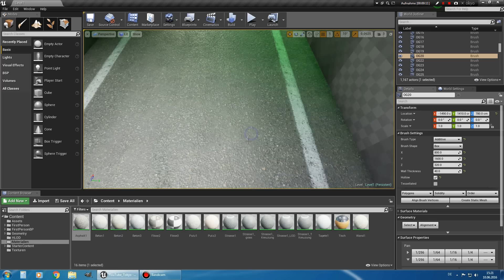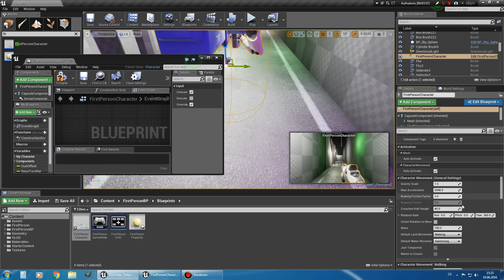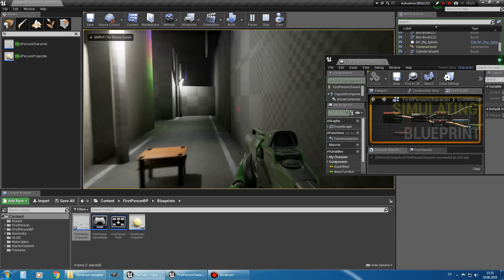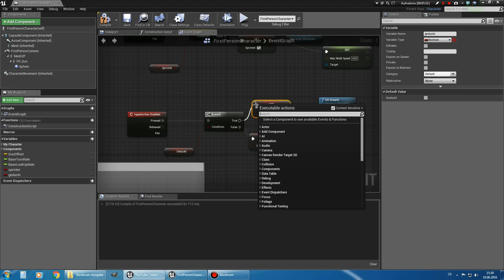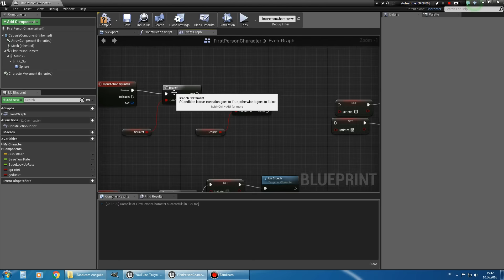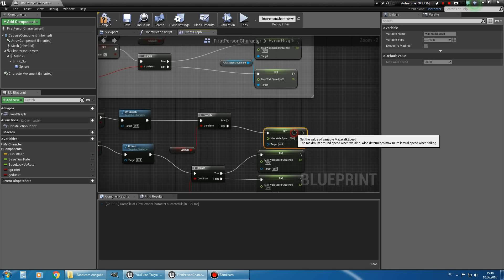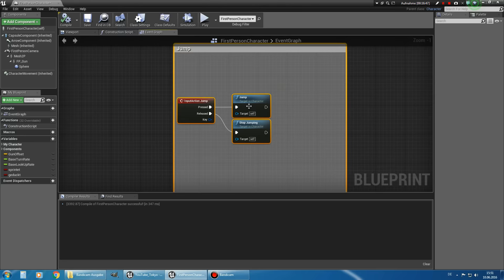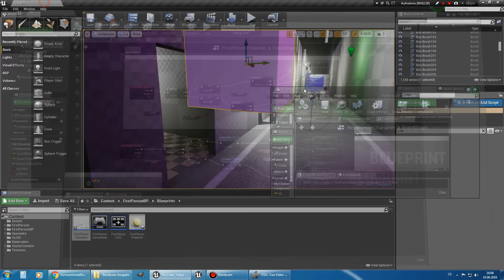Unreal Engine 4 Tutorial Deutsch [S2E06] DUCKEN & SPRINTEN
In dieser Folge zeige ich euch wie man eine Ducken Funktion und eine Sprinten Funktion hinzufügen. Dazu stellen wir verschiedene Geschwindigkeiten für das geduckte und stehende Sprinten sowie Gehen ein.

Hier findest du alle Tutorials nochmal nach Kategorien sortiert

Wer zusätzlich zu der Folge schon mal ein bisschen mit der nicht richtig funktionierenden Duckenhöhe Experimentieren will, hier ein paar Ansätze.

Ihr könnt die Kamerahöhe anpassen indem ihr euch, genauso wie wie wir uns das Character Movement in das Blueprint gezogen haben, die "First Person Camera" von links in das Blueprint ziehen.

Allerdings ändert dies nicht die Collision Box. Um diese zu verändern, zieht man noch das "Capsule Component" mit in das Blueprint und hier könnt ihr mit den Funktion "Set Capsule Size" experimentieren.
Standard Capselwerte:
Capsule Half High:96
Capsule Radius 55